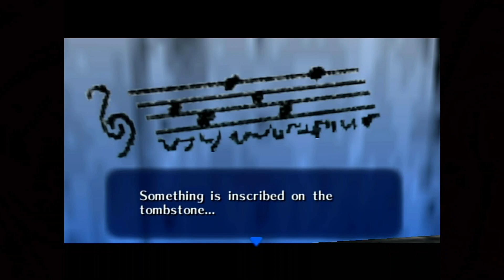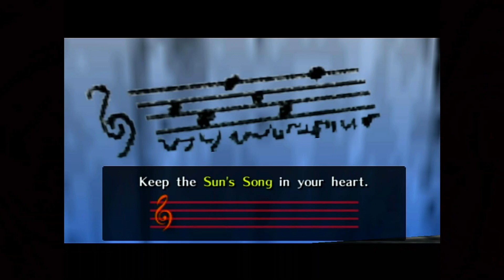The Legend of Zelda: Ocarina of Time - Part 5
Continuing to explore Kakariko Village a little bit more- we discover more secrets of the royal family of Hyrule while visiting the Grave Yard. We find many more goodies around Kakariko Village while setting our sights on Death Mountain- The home of the Gorons!